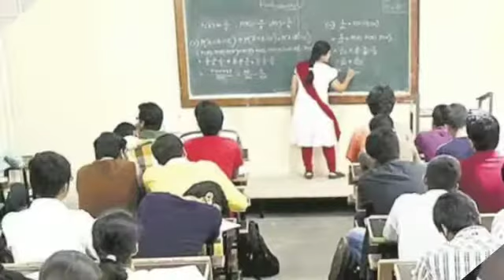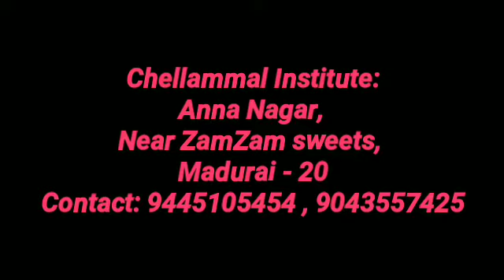TNPSC,UPSC, GII, GI, BANK COACHING CLASSES- CHELLAMMAL INSTITUTE MADURAI- 9445105454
TNPSC ,UPSC, BANK COACHING -CHELLAMMAL INSTITUTE MADURAI.

*UPSC COACHING
( IAS, IPS, IFS )
*TNPSC Group-I,II,IV,VAO,
* Bank Exam- Clerk, PO
*BSNL Exam
*SSC Exam
* Railway Exam-RRB
*Postal Exam,
*TRB
*TET
*SET
*NET

*Well Qualified Staff
*Individual Care
* Free Test Batch
* Easy Exam Methods
*Updated Material
*Good Coaching
*100% Result
* Bright Future & Career Support .
*Daily class, Weekend class, Short time course.

Address :
CHELLAMMAL INSTITUTE
Near Zam Zam Sweets
Anna Nagar,
Madurai-20
CT: 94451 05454, 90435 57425